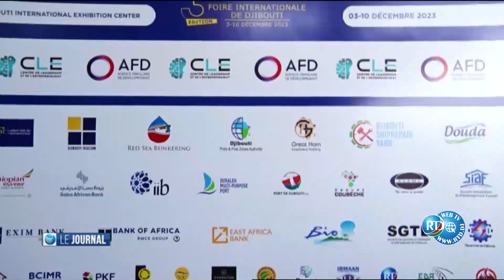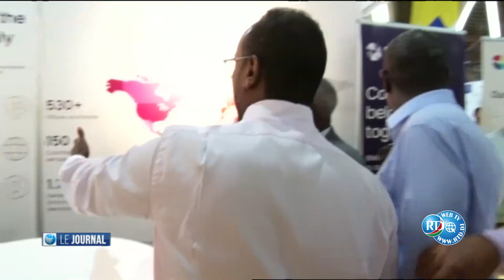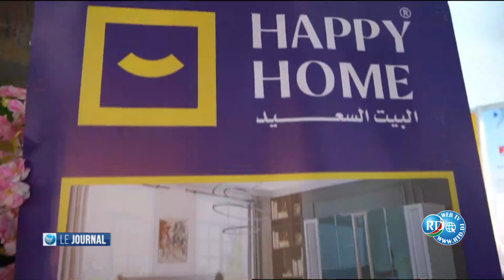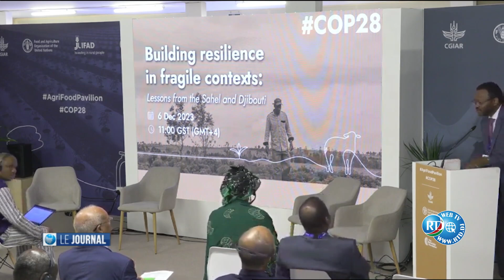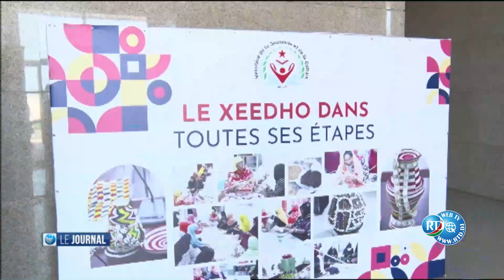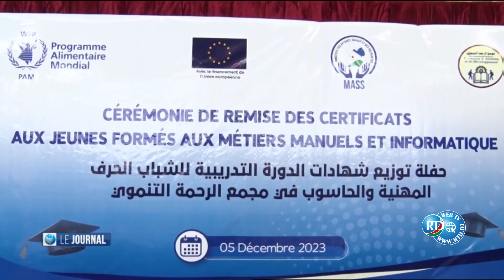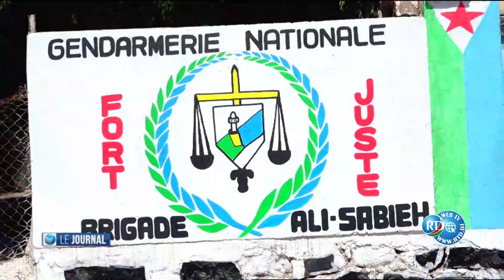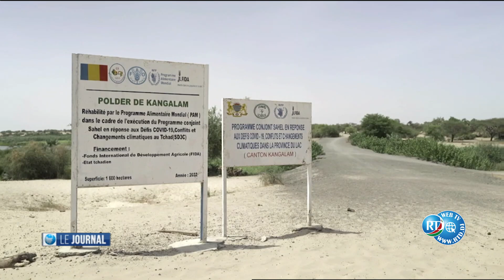Journal Français du 06/12/2023